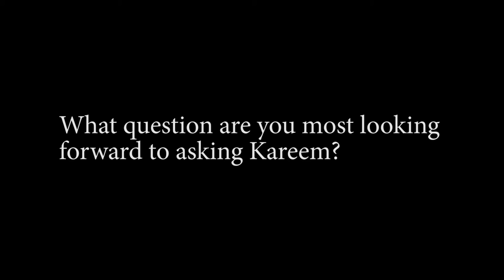Why this is the Kareem Abdul-Jabbar Moment | Tyler Cowen | CWT Shorts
Tyler explains why Kareem Abdul-Jabbar is one of the most important voices in America today.